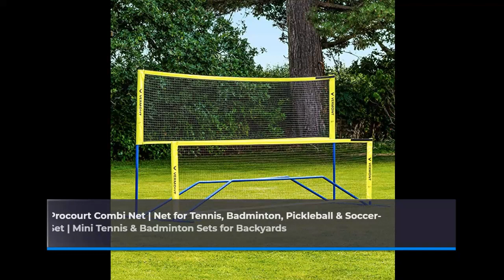Badmintons Net || Best Top 10 Badmintons Nets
Franklin Sports Volleyball Net Sets - Backyard + Beach Portable Volleyball Set for Kids + Adults - Volleyballs + Nets with Poles + Equipment Included - Carry Bag for Storage + Transport

GoSports Splash Net PRO Pool Volleyball Net Includes 2 Water Volleyballs and Pump

Champion Sports Adjustable Racquet Sport Net: Portable Racket Sport Game Net for Volleyball, Tennis, Pickleball, and Badminton - Multiple Widths

1.
2.
3.
4.
5.
6.
7.
8.
9.
10.